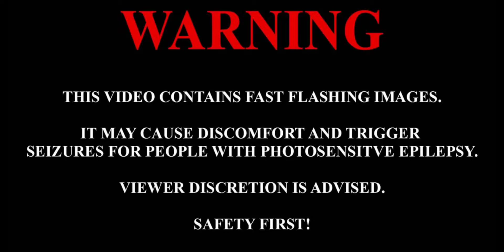C418-Clark (Minecraft OST: 8D Audio, listen in headphones)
Download this track and others in 8D